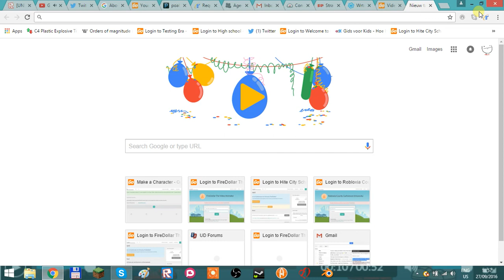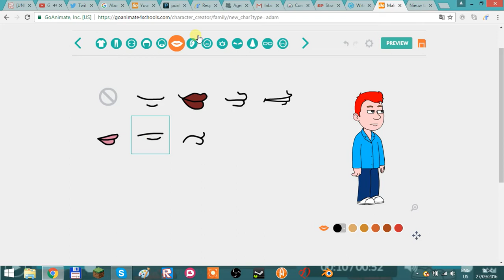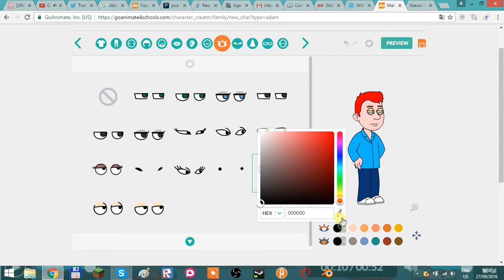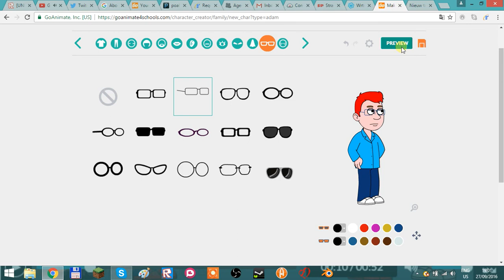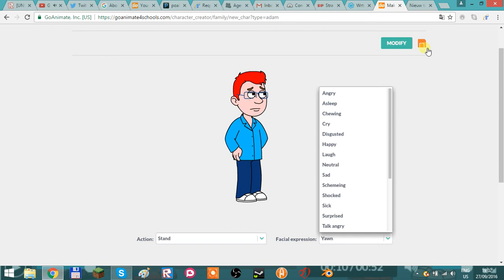How to make me in GA4S Comedy World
This video is free to re-use! (No need to ask my permission!)
If you have a suggestion, suggest in the comments below!
No GoFag Butthurt in the comments!